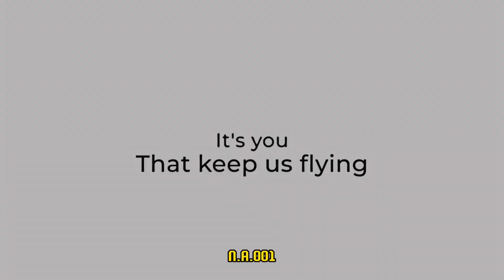"It's You That's Keep Up Flying" -Irfan Setiaputra-